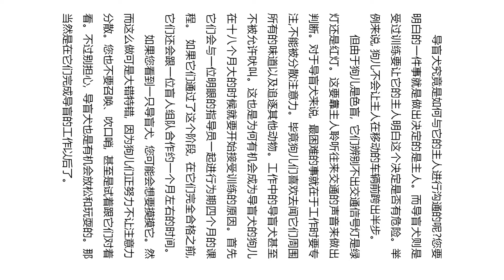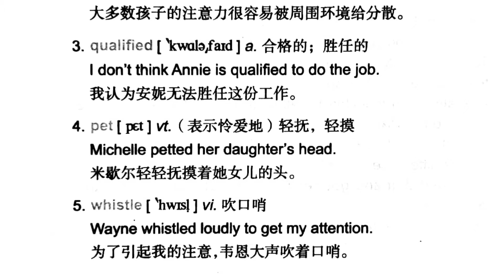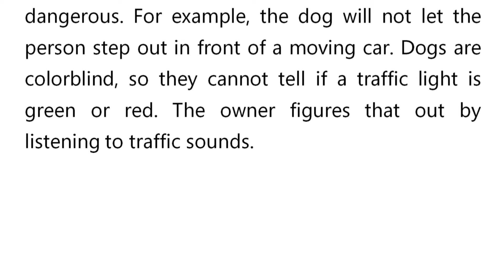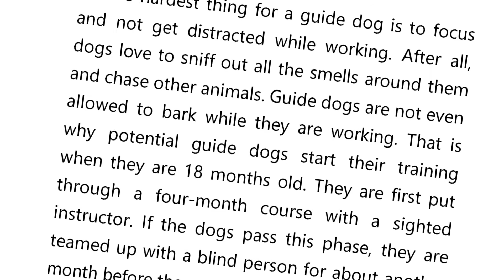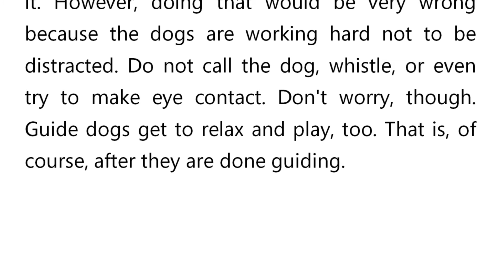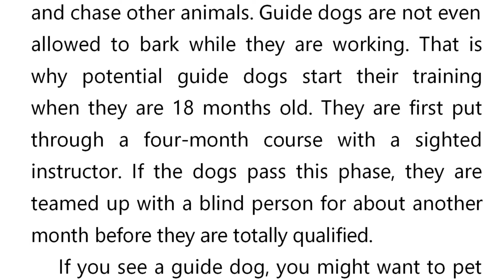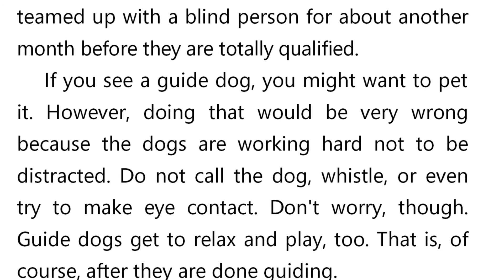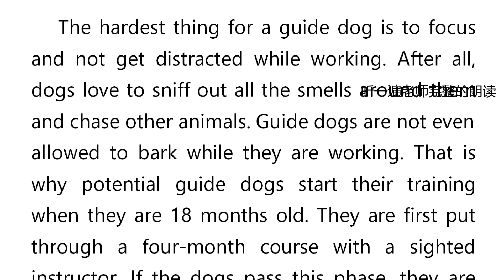盲人的眼睛――导盲犬（下）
美式英语迷你小故事：盲人的眼睛――导盲犬（下），由三位口音地道的美式英语老师组成的讲解组，以中英文方式向我们描述了导盲犬的故事。听故事，学英文，长知识，最重要是通过听故事，对提高您的英语听力很有帮助。为了更好听老师讲英语的故事，现将故事内容摘录出来，供您参考：
        导盲犬究竟是如何与它的主人进行沟通的呢?您要明白的一件事就是做出决定的是主人。而导盲犬则是受过训练要让它的主人明白这个决定是否有危险。举例来说, 狗儿不会让主人在移动的车辆前跨出半步。
       但由于狗儿是色盲, 它们辨别不出交通信号灯是绿灯还是红灯。这要靠主人聆听往来交通的声音来做出判断。对于导盲犬来说, 最困难的事就在于工作时要专注,不能被分散注意力。毕竟狗儿们喜欢去闻它们周围所有的味道以及追逐其他动物。工作中的导盲犬甚至不被允许吠叫。这也是为何有机会成为导盲犬的狗儿在十八个月大的时候就要开始接受训练的原因。首先它们会与一位明眼的指导员一起进行为期四个月的课程。 如果它们通过了这个阶段, 在它们完全合格之前,它们还会跟一位盲人组队合作约一个月左右的时间。
       如果您看到一只导盲犬, 您可能会想要摸摸它。然而这么做可是大错特错, 因为狗儿们正努力不让注意力分散。您也不要召唤、吹口哨, 甚至是试着跟它们对着看。不过别担心, 导盲犬也是有机会放松和玩耍的。那当然是在它们完成导盲的工作以后了。